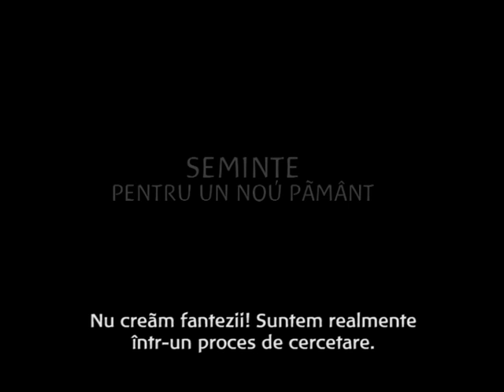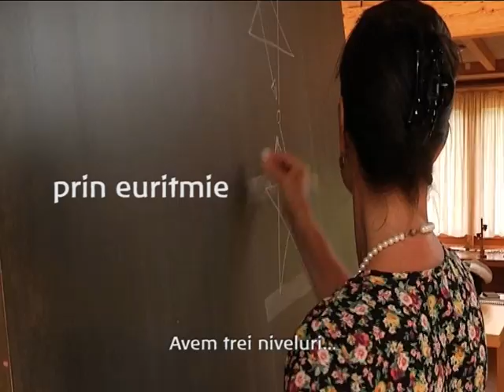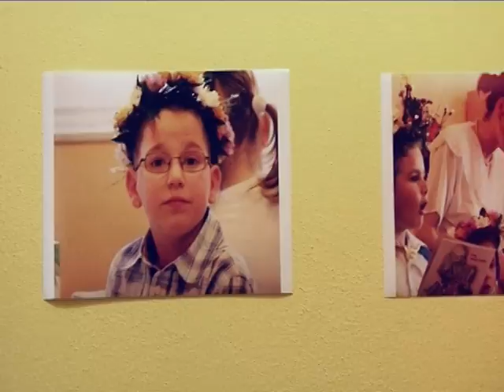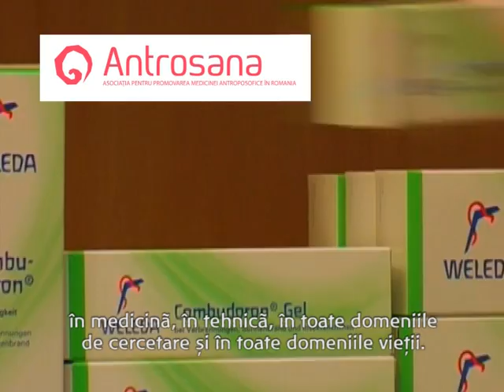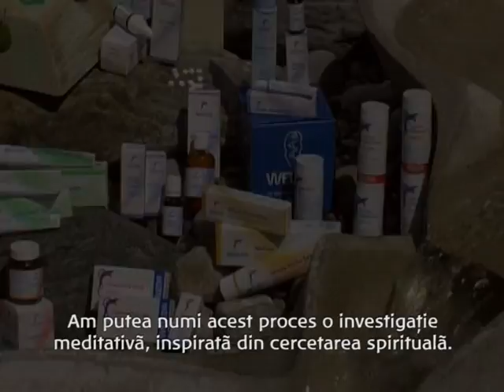Seminte pentru un nou pamant. Antroposofia azi (trailer)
Trailerul filmului documentar "Seminte pentru un nou pamant. Antroposofia azi".

Suntem in plina activitate de strangere de fonduri pentru acest film: cautam sponsori si persoane care sa ne recomande sponsorilor. :)